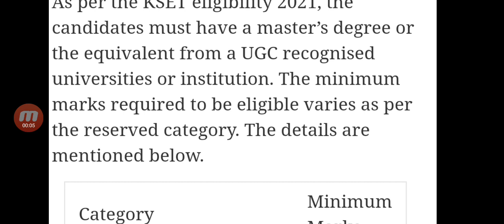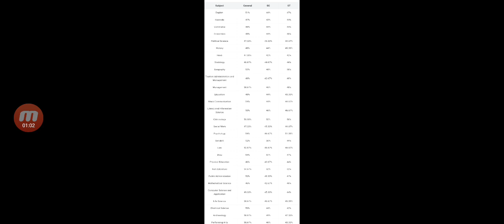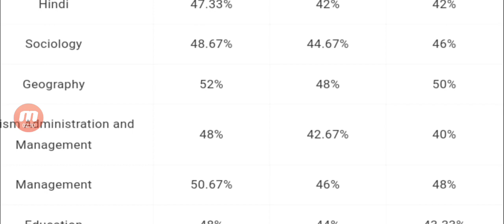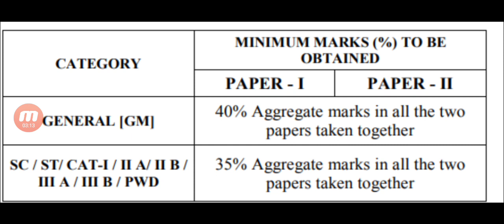Kset exam update|results and expected cut off|students solution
Upi id:hatersvtu@ybl

kset admit card 2021,
kset syllabus 2021 in kannada,
kcet preparation 2021 in kannada,
kset cut off 2021